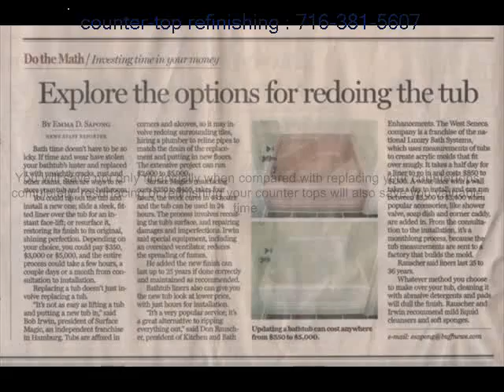Grand island bath liners